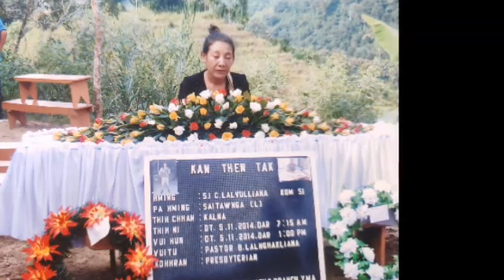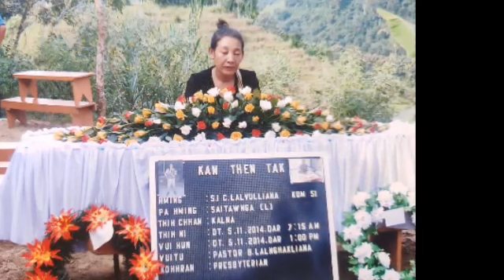H.D.Lalthanhliri - Fam ngaih ana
He hla hi ka pasal S.I. C.Lalvulliana kum 2014.November 5 a chatuan ram min pansanta hriatrengna atan a ni.